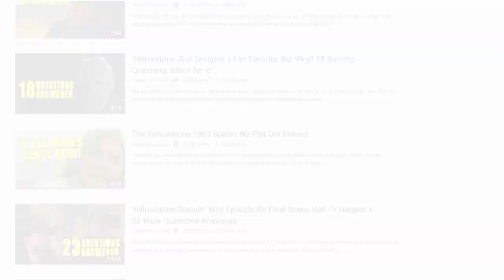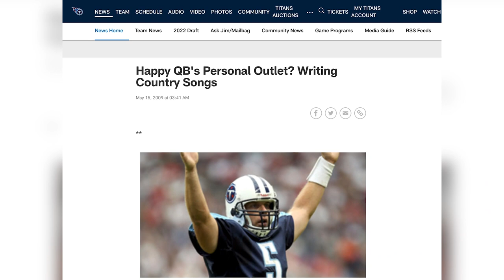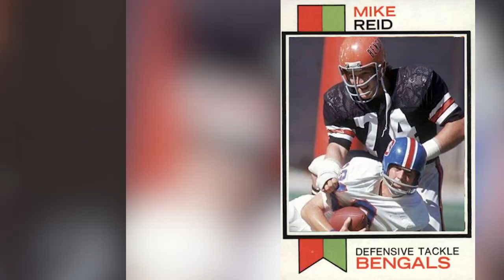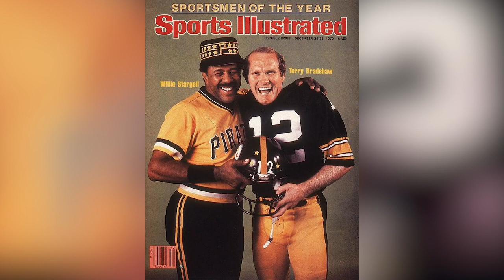This Country Hitmaker Is Also a Super Bowl Champion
An NFL legend and Super Bowl champion scored a big hit on country radio with his cover of a Hank Williams song. Do you remember?

Country music and football go together like mashed potatoes and gravy so it's not surprising to hear so many singers have played football. Several football players have given country music a go too, with at least two of them notching big hits.

The first had two huge songs in the late 1980s after his Pro Bowl career wrapped with the Cincinnati Bengals. The second notched a single Top 20 in the mid-70s, but he remains very famous today.

Just for fun we added football pictures from Willie Nelson, Toby Keith, Kenny Chesney and more and included Troy Aikman's attempt at a country song. Yeesh, it's ummm, well decide for yourself.

0:00 | Country singers who played in the NFL
1:26 | Willie Nelson played ball
1:42 | Kenny Chesney had good hands
2:05 | Trace Adkins was great, but then …
2:31 | The country QB who tried out for the Chiefs
2:45 | It’s true, Troy Aikman tried country music!
3:21 | The NFL’s only country chart-topper
4:03 | Country music’s Super Bowl champ